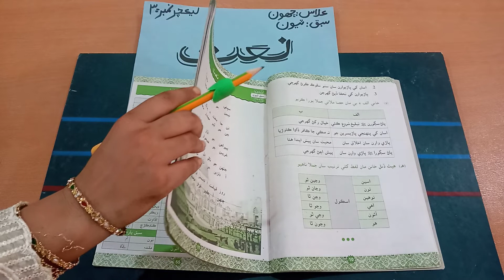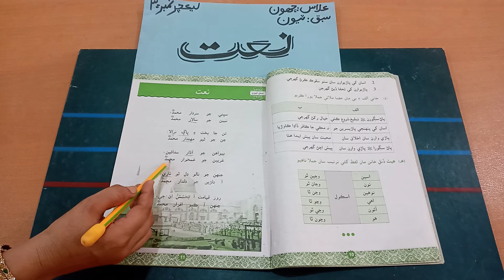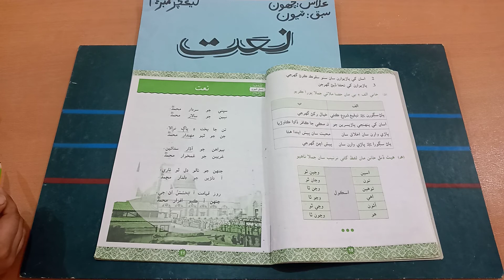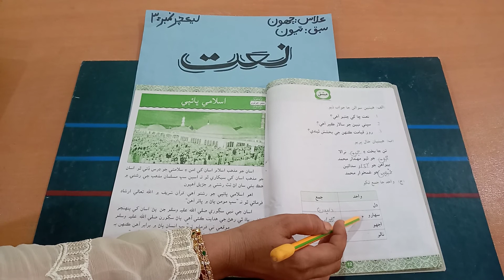SIN 6. 3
SUBJECT: SINDHI
CLASS: 6TH
CHAPTER: 3